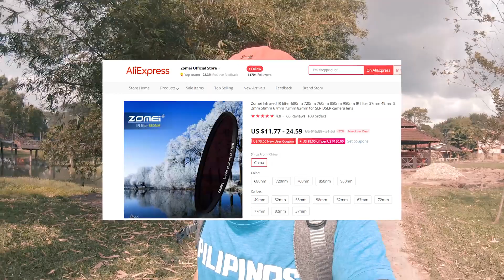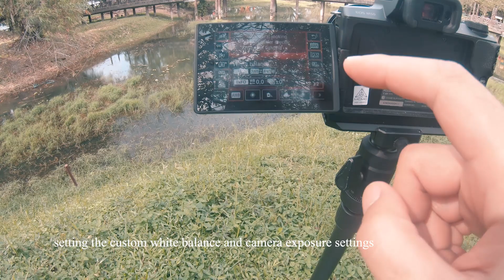Canon M50 + EF-M 11-22mm for Infrared Landscape Photography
Shooting Infrared Photography (IR) with the canon M50 and EF-M 11-22mm wide angle lens, also using a cheaper alternative IR filter from a Chinese brand, the Zomei 720nm IR filter.

Zomei IR filter
Hoya R72 filter (67mm)

⭐Main Camera
⭐Wide angle lens
⭐Cokin Graduated ND filter
⭐ICE ND filters (6-stop & 10 Stop) (67mm)
⭐CPL Filter (67mm)
⭐Canon M50 L-Bracket
⭐Travel Tripod
⭐Cokin P- Series ND Filter Holder
   1. Running Circles - by Cody Francis

My name is hams. My passion is photography and I love to travel Through this platform I will share my knowledge about photography, travel experiences, excursions & photo-shoots. I need your support to keep the videos coming, it will help the motivation going.